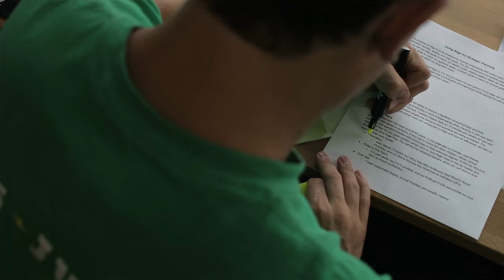​​Master Your Sales To Production Hand Off: Less Finger Pointing, More Referrals - Paul Atherton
To download the Sales Handoff Project Charter and DECA analysis

Misaligned expectations between contractor and client are the route of all evil when it comes to:

-Hitting or missing budget
-Finishing the project on time or way behind schedule
-And creating a happy customer who will refer you for years or not.

Sales handoff is one of the most critical links in the overall chain that is your business’s workflow.

Get this right and producing the job you sold can, believe it or not, go off without a hitch.

Get it wrong though and your production team can be stuck in a hellish nightmare for way longer than planned, hurting the project’s profitability and team unity.

Your sales handoff can seem more straightforward than it actually is though, which is why we’ve got Paul Atherton, one of BTA’s most senior coaches on for this episode.

Click the icons below to learn the 6 things Paul tells us your sales team needs to share with your production team for a headache free job.

  - How to prevent "I thought you guys would do this too" from the customer (and end death by 1000 requests)
  - What it looks like to set “bumper guards” on the job so things like deadline and expenditures don’t get out of hand
  - The common assumptions that will kill your project
  - The best way to avoid false promises during the quoting process from being made in the first place
  - How to use a Project Charter to insure everything is communicated properly at key points along the project
  - Using a DECA Analysis to be able to ask the right questions at the start of the job

00:00 - Intro

02:30 - Why the sales to production handoff is critical

04:53 - What gets missed in the sales to production hand-off

12:13 - How to prevent "I thought you guys would do this too" from the customer

15:47 - What it looks like to set constraints on the job

18:00 - Assumptions that will kill your project

20:48 - The best way to avoid false promises from being made in the first place

22:09 - How to use a Project Charter to insure everything is communicated properly on the project

24:23 - Using a DECA Analysis to be able to ask the right questions at the start of the job

Interested in working with us? Let's chat